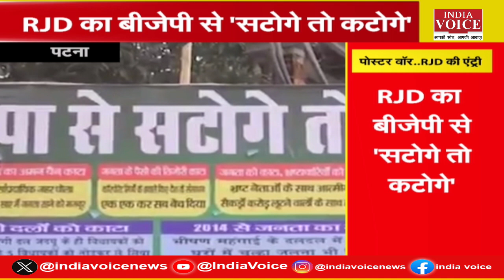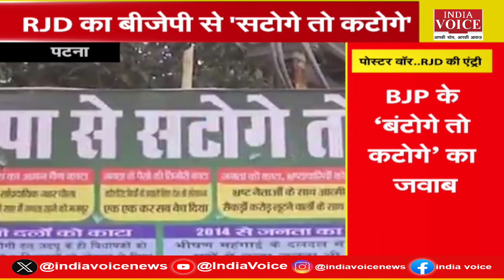दिनभर की सभी बड़ी खबरों से Updated रहने के लिए देखिए खबर दिनभर Shivam Dubey के साथ। (15.11.24)